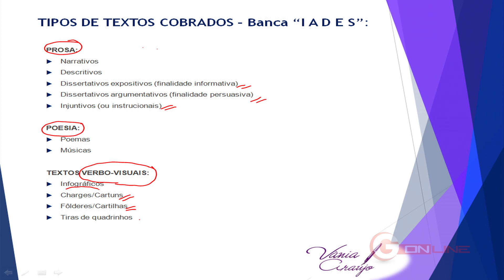Aula Grátis - Interpretação de Texto para SES/DF - Vânia Araújo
Neste vídeo a professora do Gran Cursos Vânia Araújo dá dicas sobre como a banca IADES vai cobrar a disciplina de Interpretação de Texto no concurso da Secretaria de Saúde do DF.

Confira os cursos completos de revisão para a SES-DF.

Gran Cursos - 24 anos de tradição.